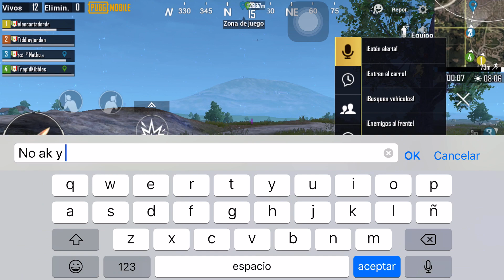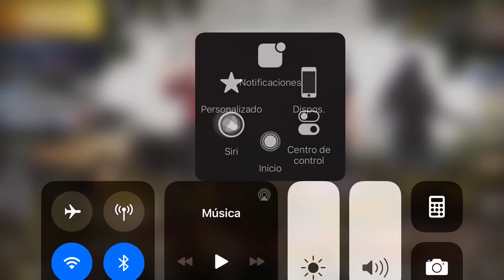Pubg Giovanni se chinga al último